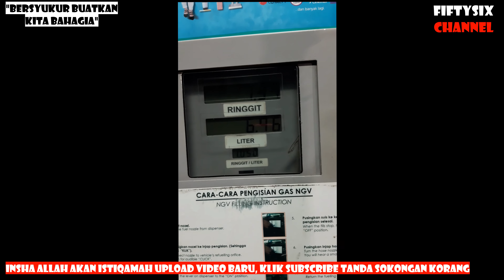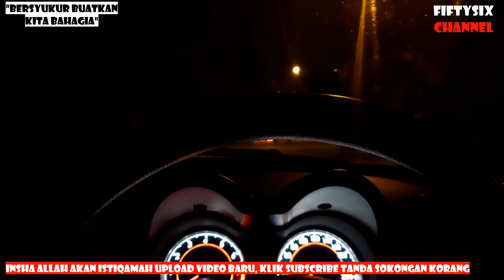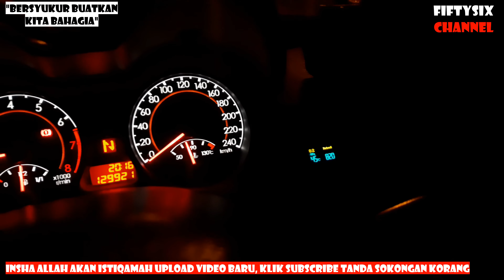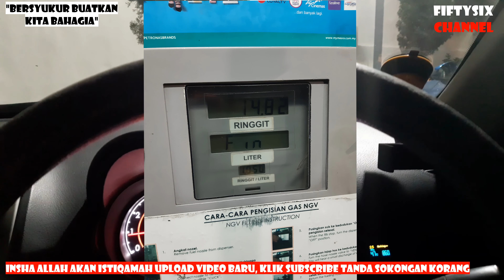NGV #1 | BERAPA RINGGIT ISIAN PENUH TANGKI NGV | PETRONAS | TIPS JIMAT MINYAK | PROTON PERSONA|MAC20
CONTENT KALI INI :
• BERKONGSI BERAPA RINGGIT ISIAN PENUH NGV
• PETRONAS NGV BUKIT RAHMAN PUTRA
• KERETA PROTON PERSONA
• TANGKI 60 LITER

TERIMA KASIH

⛔️NOTICE⛔️

♬ MUSIC CREDIT ♬

Title:
Artist: